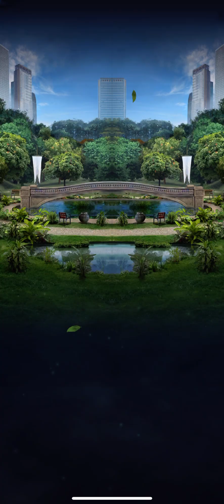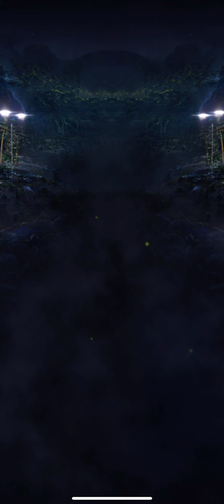Jurassic World Alive level 30 TRYKOVENATOR